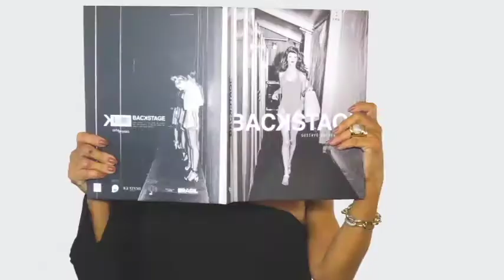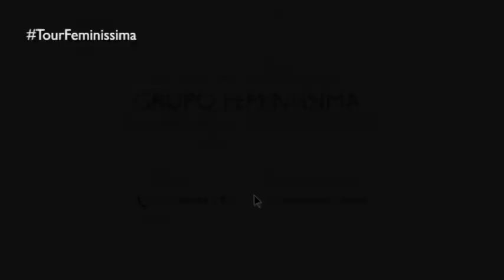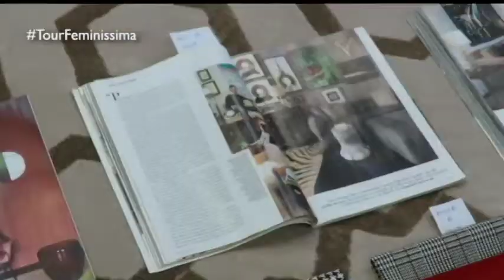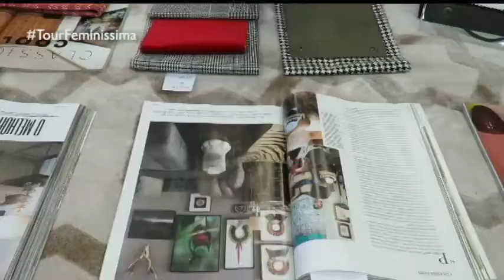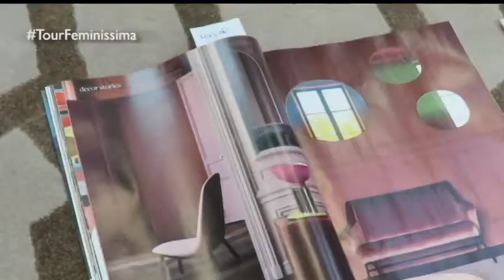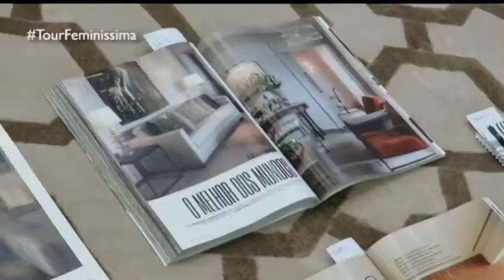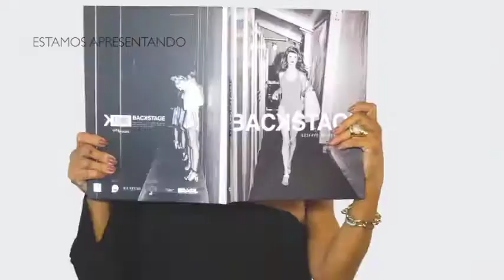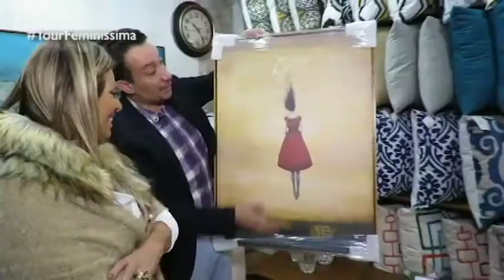PROGRAMA DO DIA 28/05/18